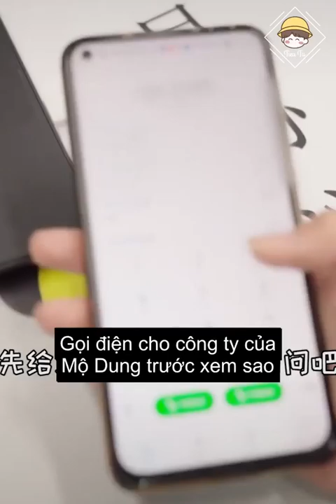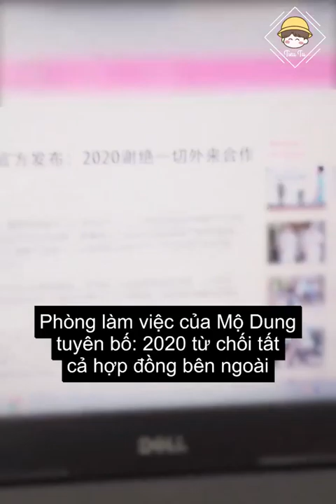3 chị em | ITube| Douyin china